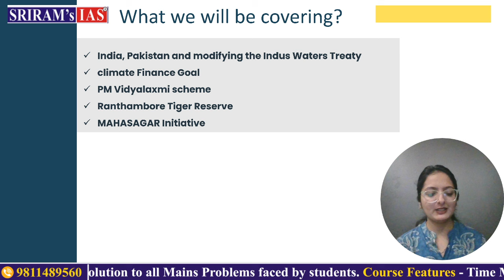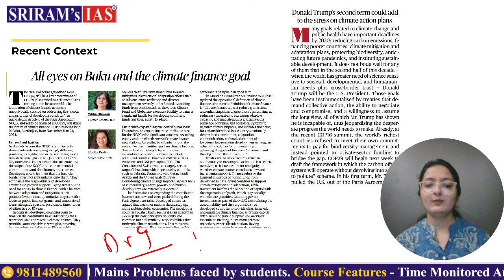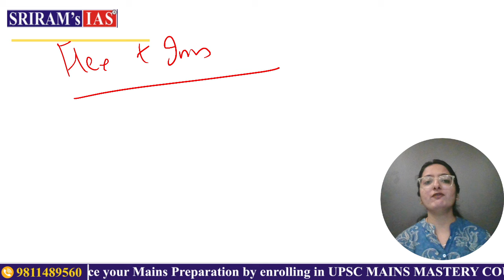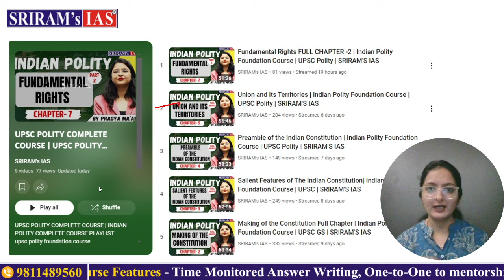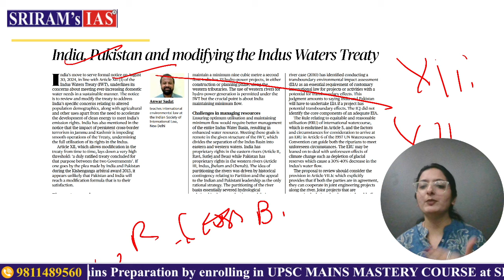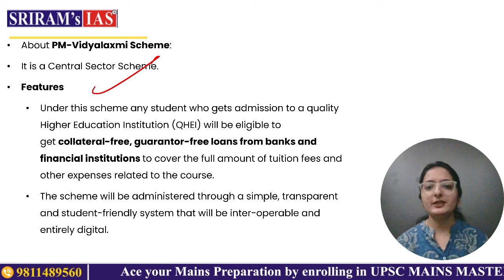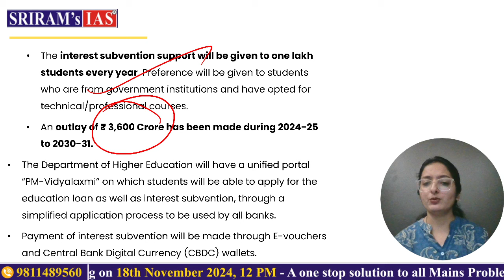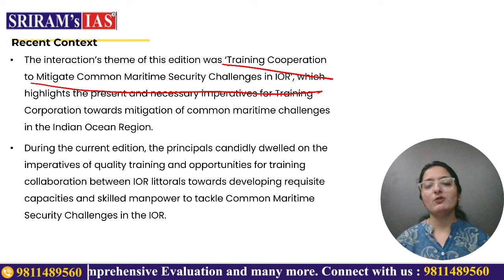The Hindu Newspaper Analysis | Daily Current Affairs | 8 Nov. 2024 Current Affairs | SRIRAM's IAS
Welcome to SRIRAM's IAS! This channel is dedicated to empowering UPSC aspirants with the knowledge and skills needed to excel in their exams.Join our community of ambitious learners, and subscribe for valuable content that will help you achieve your UPSC dreams!